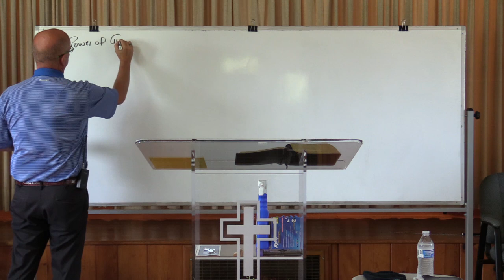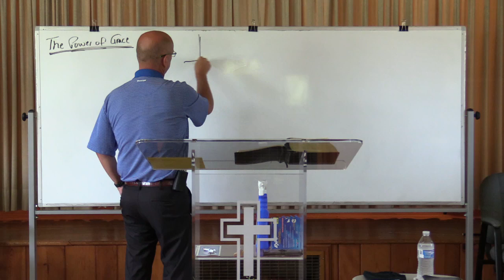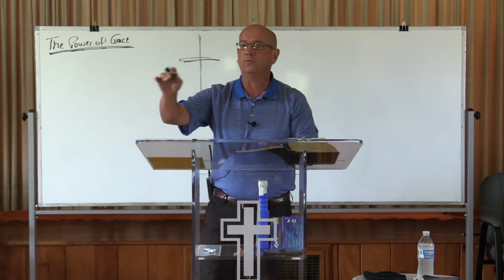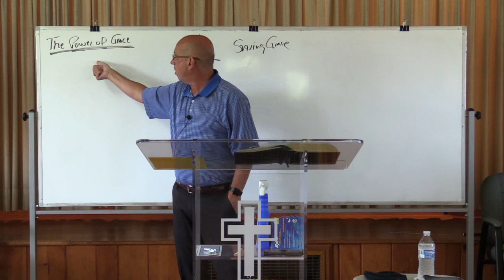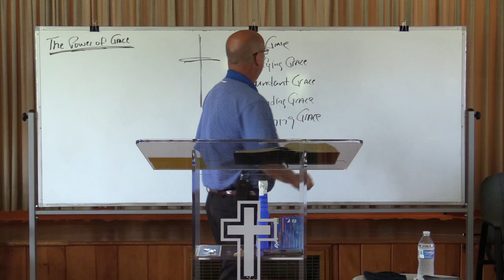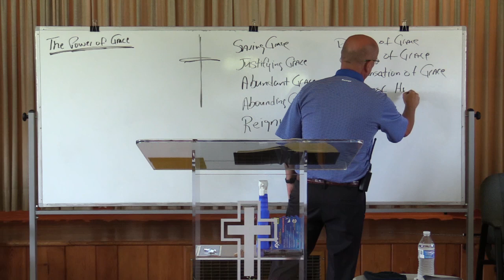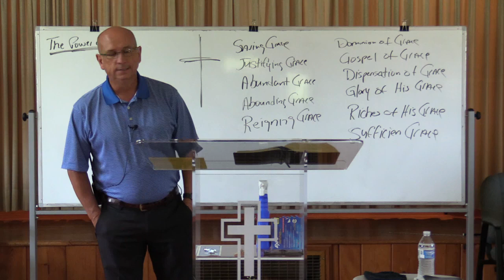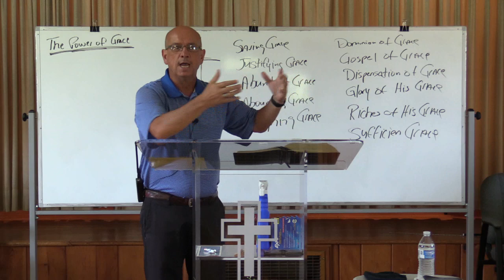The Power Of Grace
2 Timothy 2:1-7
7/24/22